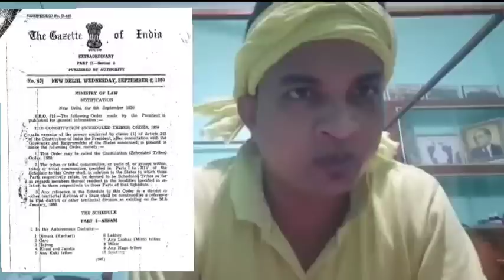কুড়মি বিরোধীদের পুরো ধুয়ে দিল🙏🙏🙏//ভোটে হারলেও দাদা লড়াই ছাড়েনি ☺☺☺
কুড়মি সমাজের বিরোধীদের পুরো ধুয়ে দিল🙏🙏🙏